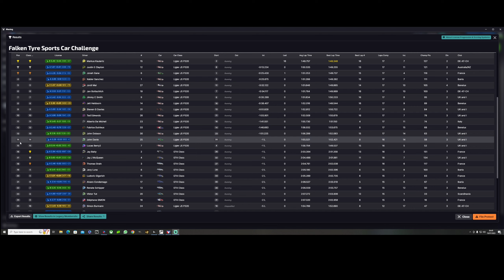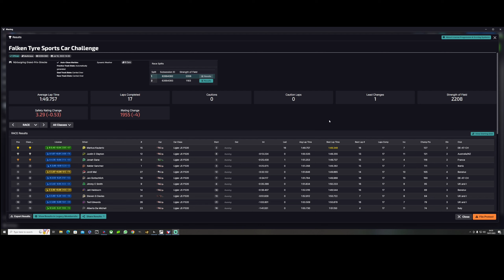Words fail me - iRacing Falken Sports Car Challenge Nurburgring GP 2023 Season 3 Week 6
Why me, why ?

00:00:00 Race
00:35:45 Replay
00:36:55 Result

Damien Cross
Fellow iRacer

32gb RAM
No RGB
cheap keyboard/mouse
Cheap webcam

Racelab Overlays